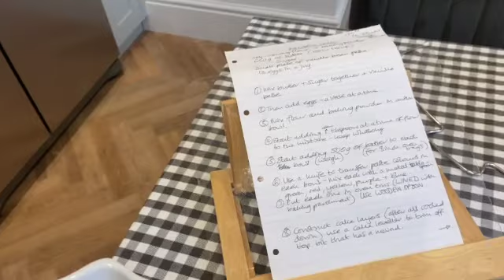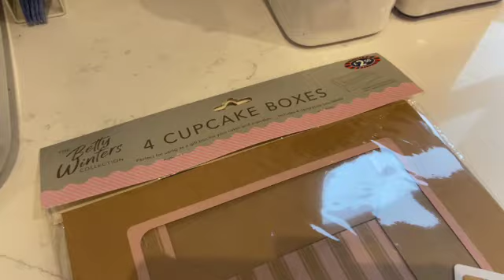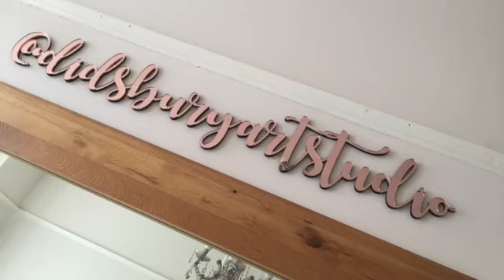HOW TO MAKE A RAINBOW CAKE | Graffiti inspired ☺️ | Didsbury Art Studio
Hi there! No textiles here today but hopefully you find this video creative too!
Youmight find this interesting watching me follow a receipe and bake a rainbow cake designed by Juliet Sear.😄 I needed to make a rainbow cake for some birthdays coming up this week. I found a receipe I liked on Katie Pix's channel.
(Juliet Sear X Ultimate Rainbow Cake Recipe | Katie Pix)